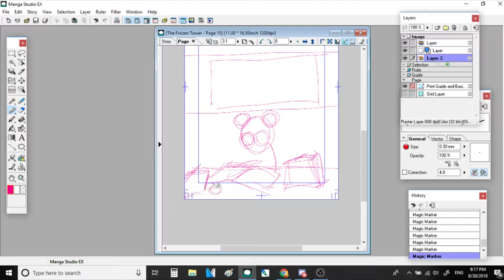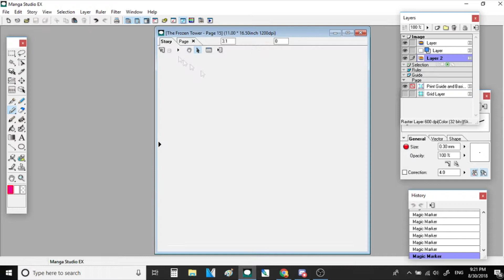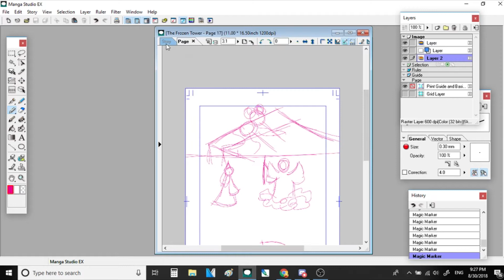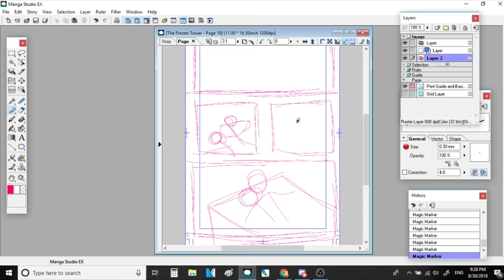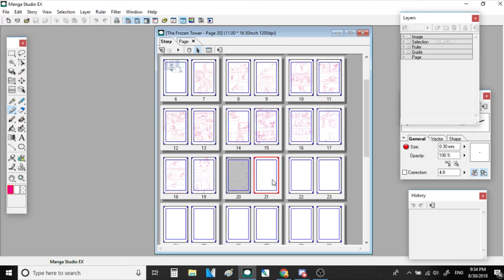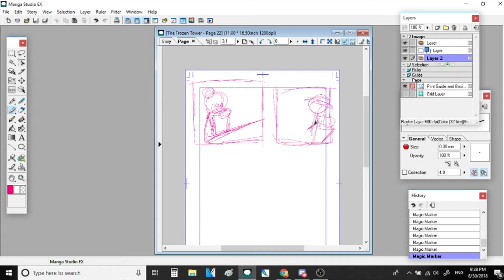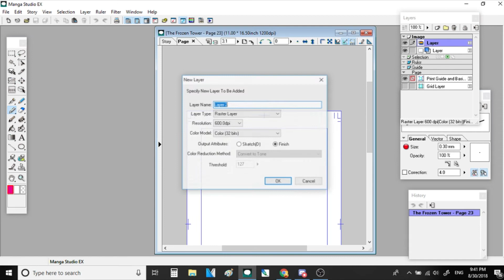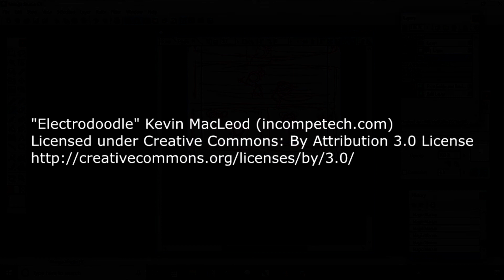Day 59 Commentary Free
Almost at day 60 already. I haven't really felt up to drawing anything in earnest, so transferring my thumbnails from my sketchbook to the computer seems like a decent compromise. I dunno. I just haven't been feeling that well lately, I guess.